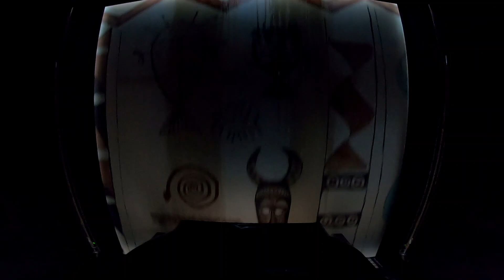OKAVANGO RIVER ONRIDE 💦 NEUHEIT mit Lift im Jaderpark 2021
Heute präsentieren wir euch die Neuheit 2021 im Jaderpark. Der Okavango River; als einzige Wildwasserbahn in Deutschland, verspricht mit seinem Vertikallift definitiv ein spritznasses Fahrerlebnis 😁

Wenn es euch gefallen hat, lasst doch gerne ein Like & Abo da.
LG eure Locke💙